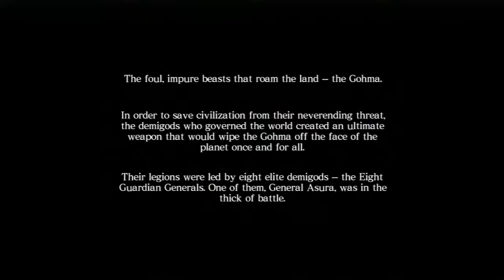Asura's Wrath: Where It All Began - Part 1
Welcome to Asura’s Wrath!!!

Inspired by Asian mythology and fused with science fiction, Asura's Wrath aims to redefine the action genre by delivering unprecedented levels of dynamism, drama and interaction. Once a revered deity, Asura was betrayed by his fellow gods and stripped of all his powers. Consumed by anger at the injustice he has suffered and swearing vengeance, Asura discovers he can use this fury to his advantage and turn it against his enemies. By channelling his inner rage, Asura is now able to unleash devastating attacks and wreak havoc as he battles against the deities who have wronged him and their earthly forces.